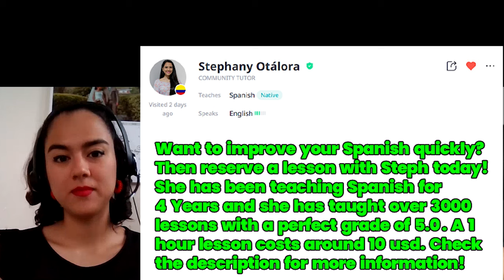🇨🇴 Spanish Conversation - I saw Shakira in Colombia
This a clip from a Spanish lesson with Stephany, my Colombian teacher from Cúcuta. In this conversation, we talk about some of the challenging accents in Colombia, where I found myself having trouble understanding everything taxi drivers said to me in Cartagena - it was a humbling moment indeed. We also talk about the sheer number of Shakiras in Colombia, a result of good genetics and women taking good care of themselves. We also talk about the trap that people fall into, thinking about "retirement"

Follow   @Polyglot Spanish   for free daily Spanish content:
- For anyone who wants to master the Spanish language, and wants to get access to hundreds of conversations in Spanish for free!